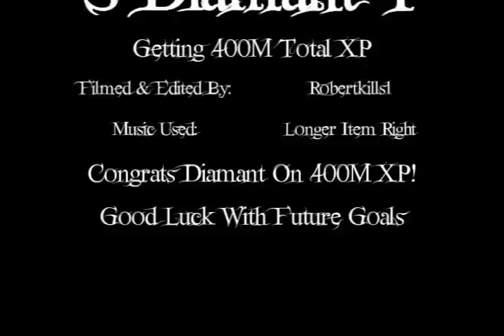S Diamant Y Getting 400M Total XP! Never Been A Member!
WATCH IN HIGH QUALITY! ITS WORTH IT!

The #1 Free player, S Diamant Y Gets 400M Xp in total!

Congrats! :D

Note: Where it says "longer item right" in the credits, its supposed to say "Way Away By YellowCard"